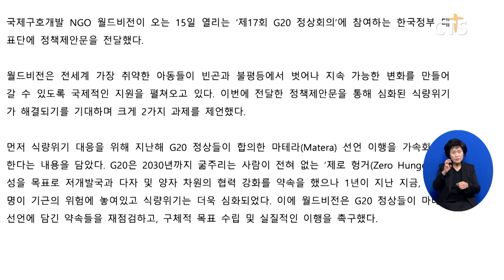월드비전 제17회 G20 정상회의 한국 대표단에 정책제안문 전달 (이한승) l CTS뉴스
월드비전이 ‘제17회 G20 정상회의’에 참석하는 우리 정부 대표단에 정책제안문을 전달했습니다.

월드비전은 정책제안문에서 “G20 정상들은 지난해 마테라 선언을 통해 2030년까지 굶주리는 사람이 없는 ‘제로 헝거’ 달성을 목표로 협력 강화를 약속했지만 식량위기는 더욱 심화됐다”며 구체적인 목표 수립과 실질적인 이행을 촉구했습니다.

또 식량위기를 ‘아동의 위기’로 인식하고 어린이들을 최우선적으로 고려해야 한다면서 아동보호 프로그램에 관한 지원 강화를 요청했습니다.

한국월드비전 조명환 회장은 “국제적 연대가 절실한 시점에서 열리는 G20 정상회의에 거는 기대가 크다”며 아이들의 생명을 지키고 지속 가능한 변화를 만들어 갈 수 있도록 정부가 강력한 리더십과 영향력을 발휘해주길 바란다“고 전했습니다.